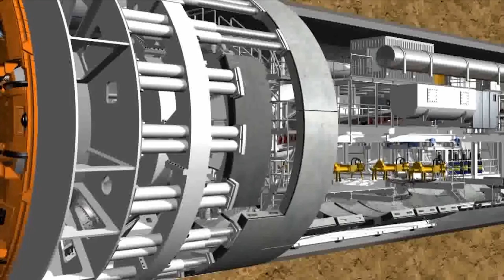MENSAJE ING VALERIE AGBERAGBA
Mensaje del  Dia Internacional de la Mujer por la vice-presidenta de  la WFEO Ing. Valerie Agberagba